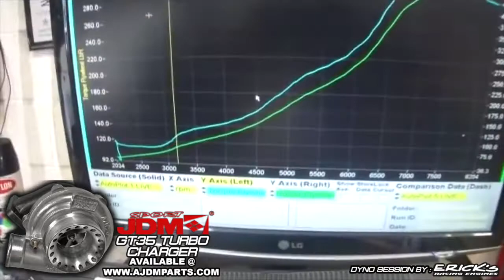JDM SPORT TURBO CHARGED WIDEBODY HONDA S2000 466 HP & 310 TQ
Product Feature: JDM Sport GT35 Turbo Charger
Owner: Charles San Gil
Dyno Session By: Erick’s Racing
Dyno Session Results: 466 HP & 310 TQ
Fab Work: Efren Built
Video Credit: Erick’s Racing / Photo Credit: Night Import